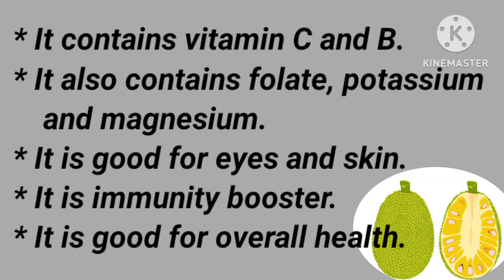Show and tell activity/Creative writing/My favourite fruit/Fancy dress speech/10 lines on- Jackfruit